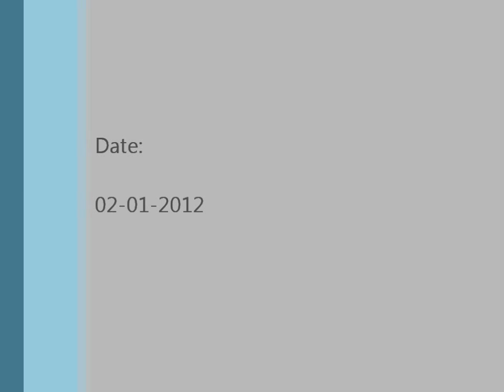Lalit 2012 : RNLES, Latur Gathering Cultural Programs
Various cultural programs by students of Raja Narayanlal Lahoti English School, Latur on 2nd Jan 2012.